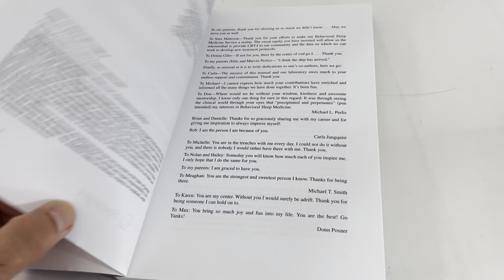Cognitive Behavioral Treatment of Insomnia: A Session-By-Session Guide | PB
Ebay listing: